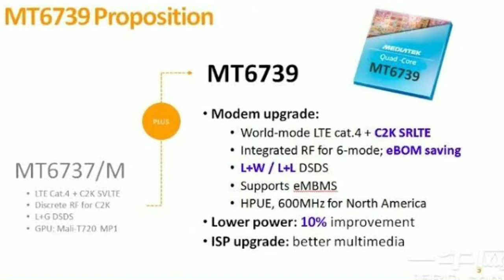Samsung Galaxy M01 Core Price Drop in sept 2020 | Samsung Phone Price Cut | Samsung Phone under 6000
hello friend kaise ho ummed krta hu aap sb acche hoge .if you buy cheapest samsung phone under 6000 so samsung latest smartphone samsung galaxy m01 core price cut in 500rs in september 2020

(Video highlight )
samsung galaxy m01 core price cut
samsung galaxy m01 core new price
samsung gaoaxy m01 core 500rs price cut
samsung galaxy m01 core buy or not
samsung galaxy m01 core should you buy this phone
samsung galaxy m01 core full specification

Category
Science & Technical

Best Tripod

BOYA By-m1 MIC

LED Ring Light For Yputuber

b

by